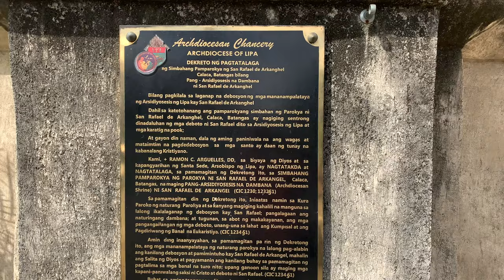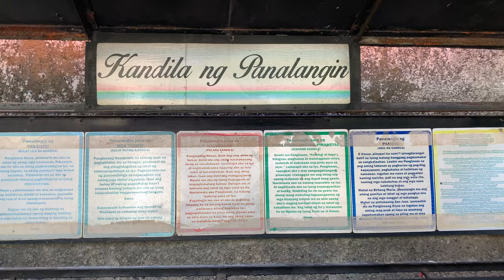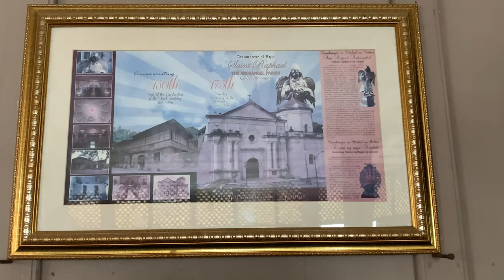Archdiocesan Shrine and Parish of St. Raphael the Archangel, Calaca | Faces, Places & Traces |Epi 47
Archdiocesan Shrine and Parish of St. Raphael the Archangel, Calaca, Batangas

The black skinned image of St. Raphael the Archangel, known as one of its kind, can be found at this Archdiocesan Shrine.

The people of Calaca believed that St. Raphael the Archangel have miraculously helped them, over a period of time.

Archdiocesan Shrine and Parish of St. Raphael the Archangel is located at Poblacion, Calaca, Batangas